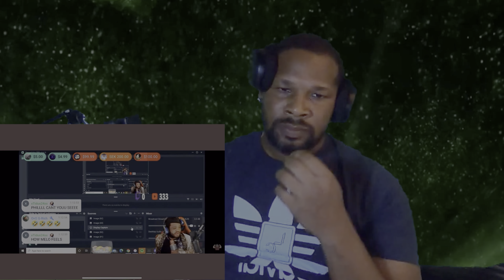Melo vs. Jackmove Debate_ Re 🧢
My recaps of what went down on the debate JackmoveJhonny

✪ Xbox - MELO ALUMNI